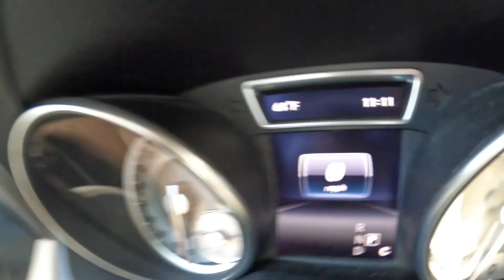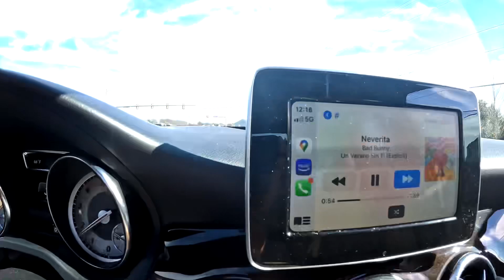Trying INDIAN Food for the First Time!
For Today’s video, I continued my food series and tried Indian Food for the first time!